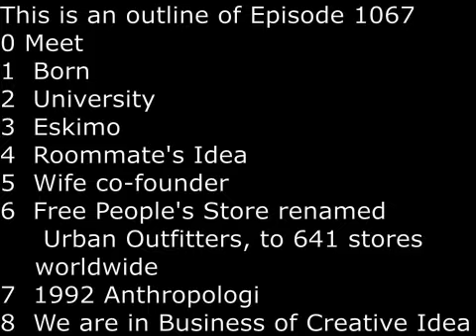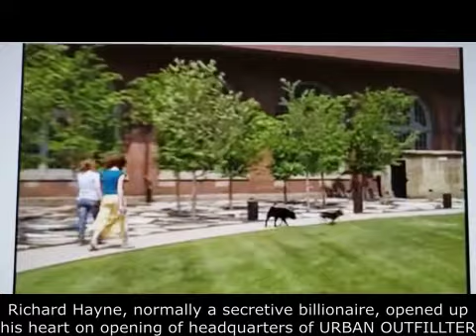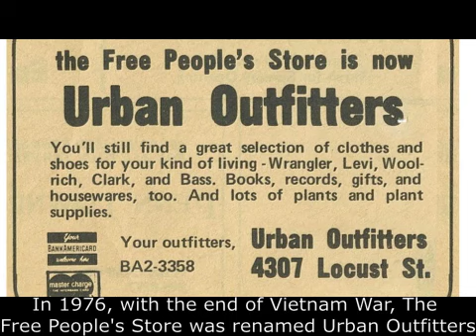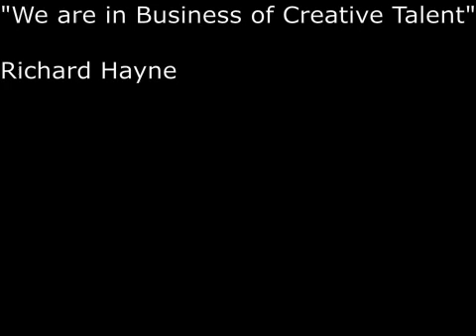SecretsSelfmadeBillionaires 1067 Richard Hayne Hippie to Billionaire Founder Urban Outfitter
Richard Hayne was born in 1947 in Philadelphia.  He studied Anthropology at Lehigh University.  He spent a year as a Vista volunteer working with Eskimos in Alaska.  More importantly, he met his first wife Judy Wicks there. Urban Outfitters was co-founded by 3.  The idea came from Scott Belair, college roommate of Richard Hayne.  Belair was a graduate student at U Penn and the idea came from an entrepreneur class.  Scott Belair got an A and also made hundreds of millions of dollars.  In 1971, Urban Outfitters was founded by only $4,000 from Richard Hayne and wife Judy Wicks.  A year later the couple divorced.  In 1976, he renamed The Free People's Store to Urban Outfitters when he sensed the hippie era was over.  4 years later, he opened his second store in Cambridge Massachusetts, right next to Harvard U.  In 2020, there were 641 Urban Outfitters worldwide.  In 1992, he also founded Anthropologie Store, which caters to college educated women age 30 to 45 and affluent.  He says he is in the Creative Talent business.